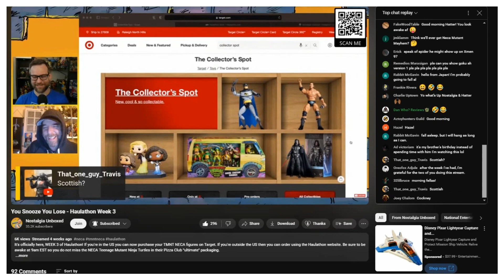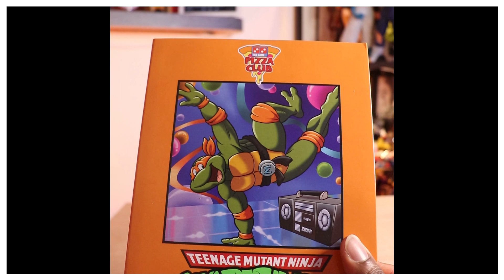Haul-a-thon was meh... | Quick 2 cents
I'll still call this successful for myself, Leo was the only one I saw in store afterwards. Also I'm in a dope Discord Channel that had the community help each other get the figures for retail price. Hopefully I don't fall for it again next year.

For those not familiar with how Haul-A-Thon works, each Friday during the event which usually runs for 4-5 weeks, Target puts up for pre-order a number of NECA based products on their website for pre-order. Besides being available on the Target website, they will also put items up on the Haul-A-Thon website. Some of these are actual Target exclusives and others are just stuff they get first dibs on. - Toynewsi